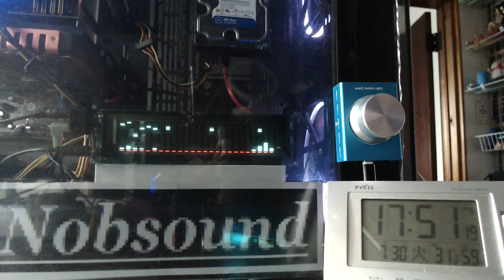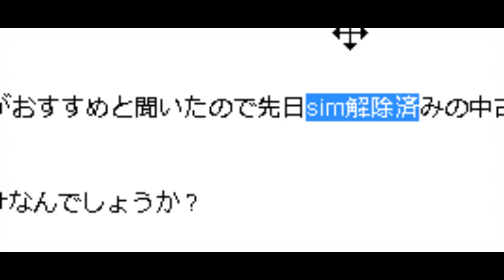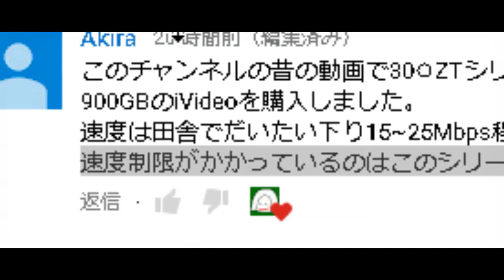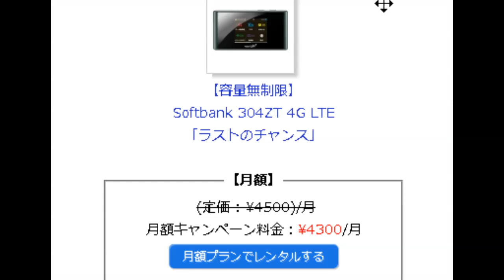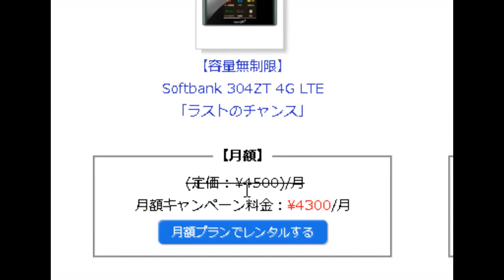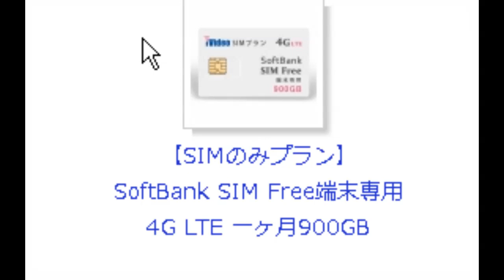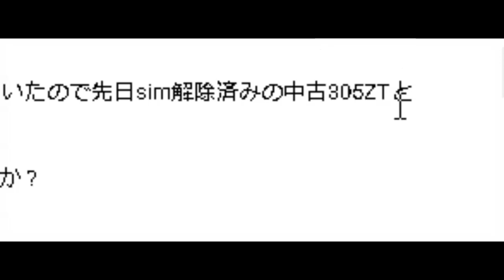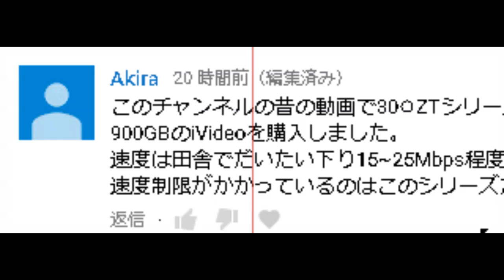レンタルWIFI 304ZTの速度低下とSIMの関係